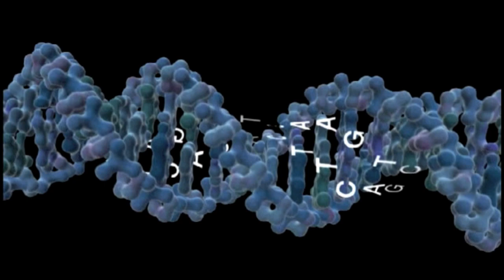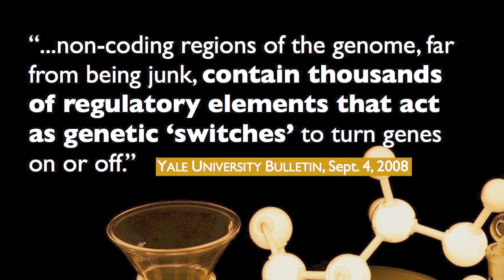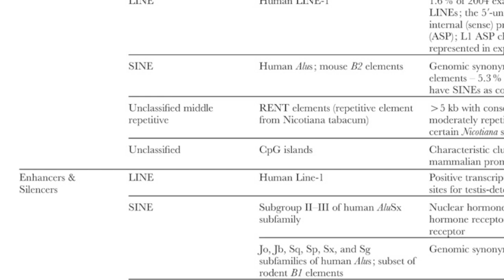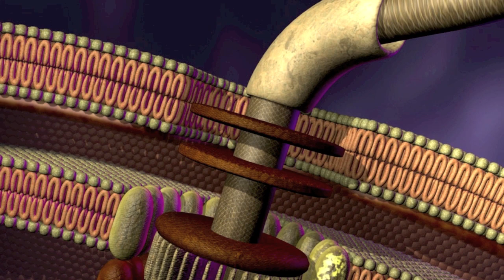Francis Collins and Evolution (HD)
- In this clip, God and Evolution contributors and other scholars respond to Francis Collins' defense of theistic evolution in his book The Language of God.